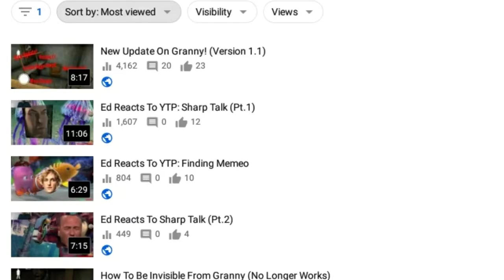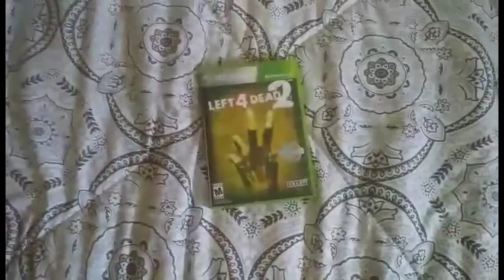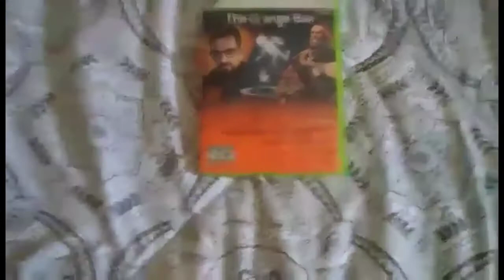How To Be A Gamer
The GameCube is the best so yeah

-- Other Channels --
The Ed Channel 2

Editor: Kinemaster
Recorder: DU Recorder (Only Curtain Videos)
Intro Maker: The Ed Channel
Cred: The Ed Channel

*Note: Please don't spam, flag or send any inappropriate things to my channel. My channel's purpose to entertain and make people laugh or cringe. Thanks. - The Ed Channel